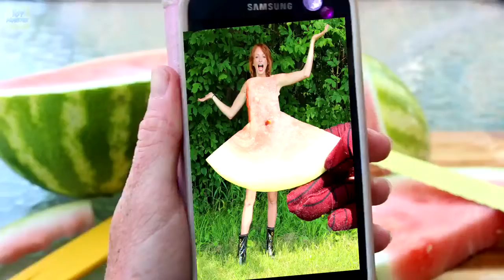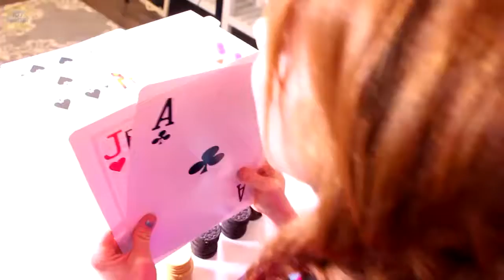Siêu Nhân NGƯỜI NHỆN và Công Chúa Băng Giá 💗 Váy Dưa Hấu #404